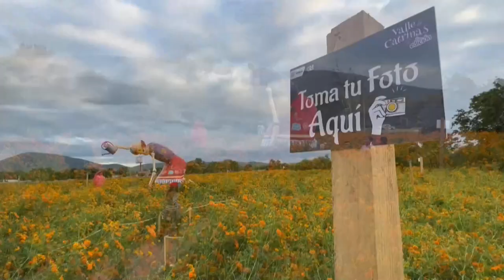Instalan calaveras gigantes en Puebla previo al Día de Muertos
Una decena de calaveras gigantes se instalaron en el municipio de Atlixco, en el estado de Puebla, centro de México, previo al Día de Muertos, tradición que en México se celebra el 1 y 2 de noviembre.

¡Visítenos!